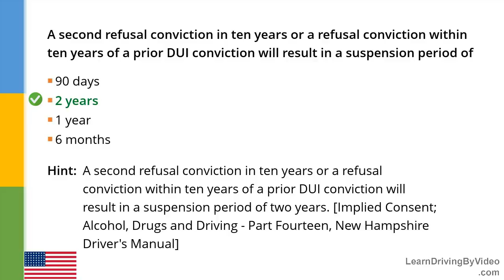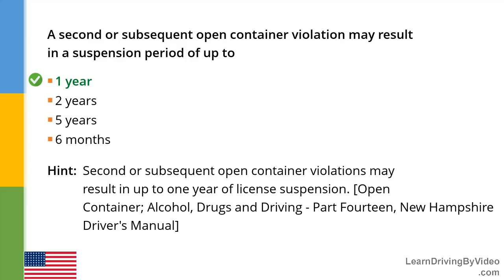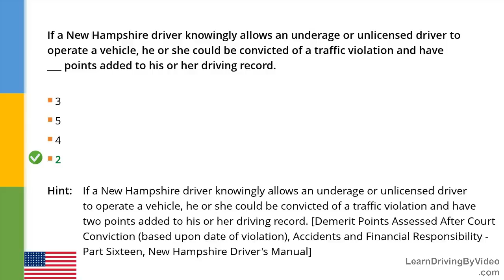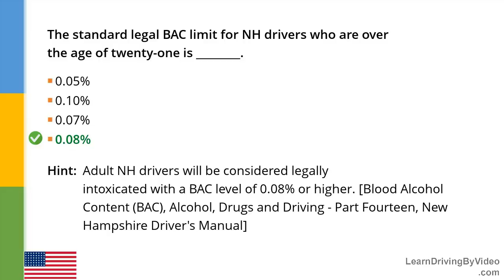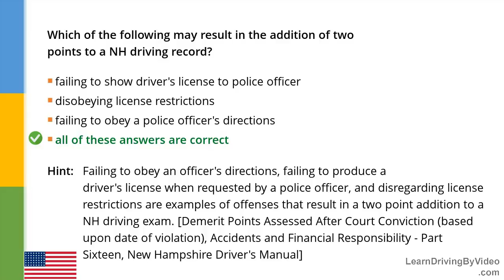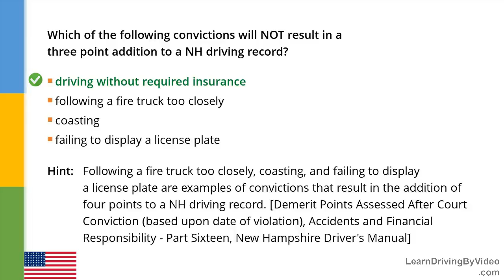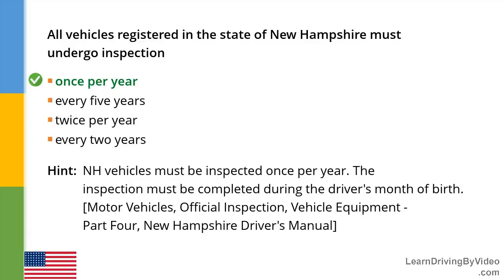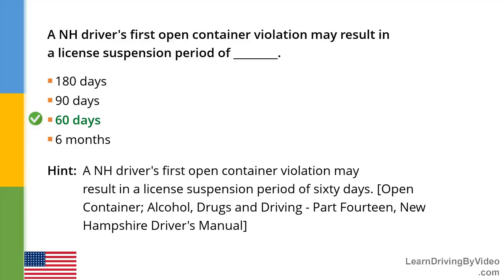New Hampshire DMV Permit Practice Test 1 - 2018